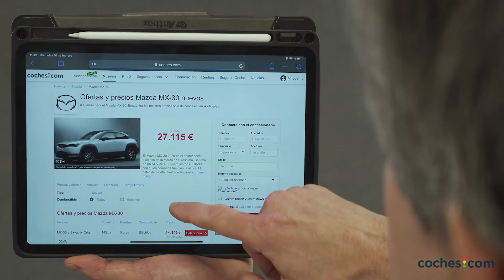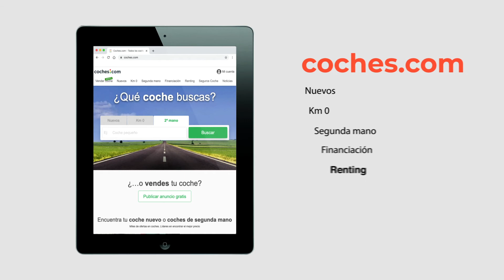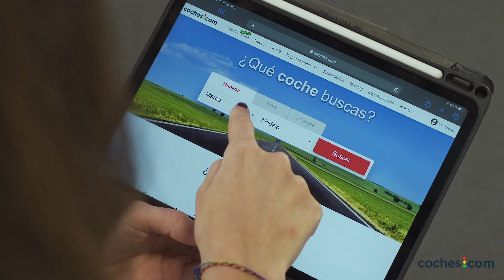Entrevista a Cristina Gutierrez en Coches.com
En el siguiente vídeo Cristina Gutierrez se interesa en cómo es comprar en coche en Coches.com